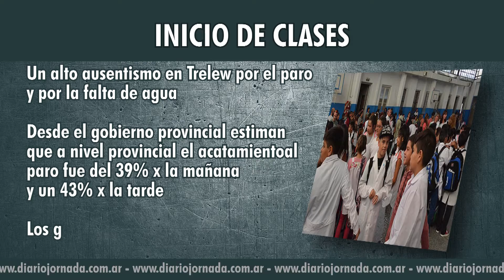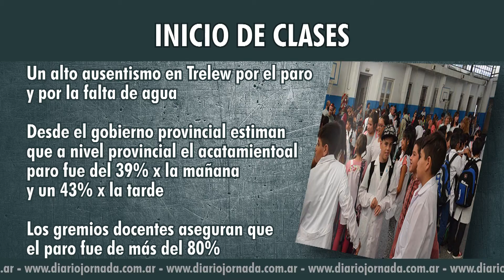Lo Que Tenes Que Saber 06-03-2018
Las noticias destacadas del Mates están en LoQueTenésQueSaber de JornadaPlay con Sara Mateos
Hoy